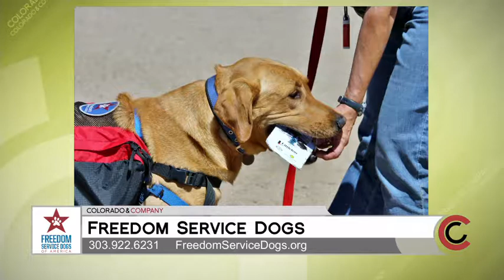Freedom Service Dogs - July 18, 2018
If you would like to volunteer, donate, or apply for one of Freedom Service Dogs’ many programs, call . Learn more about the Disco’s Dogs Program at Freedom Service Dogs